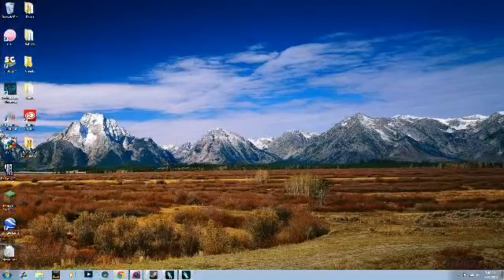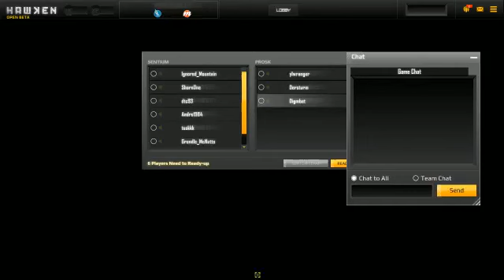Hawken Open Beta Stream!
Some footage from my Twitch Stream of the Hawken Open Beta with my buddy Jamie and ylwranger. A bit laggy (thanks Twitch), but still a good look at the game. --